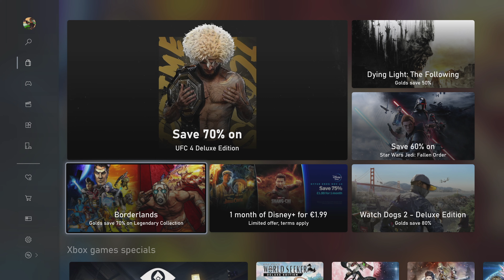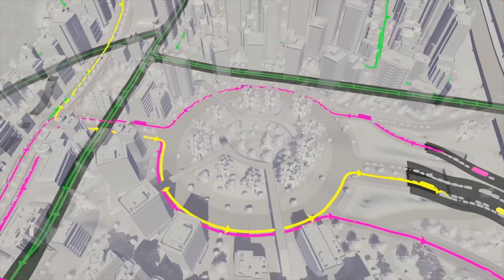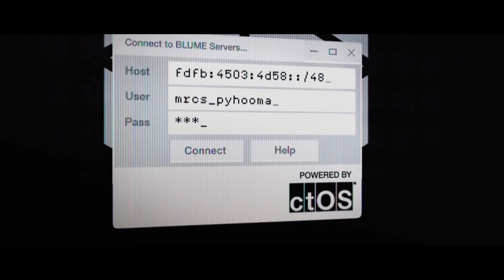Weekly Xbox Deals with Gold + Xbox Spotlight Sales: 15 Must Buy Games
Funtime £6.24
2015 KTM Vehicle Bundle £3.99
Aces of the Luftwaffe Squadron - Extended Edition £14.99
Anima: Gate of Memories £4.79
Anna´s Quest £8.99
ARCADE GAME SERIES 3-in-1 Pack £3.19
Assassin's Creed Triple Pack: Black Flag, Unity, Syndicate £20.99
Assassin’s Creed® Valhalla + Immortals Fenyx Rising™ Bundle £54.99
Assassin’s Creed® Valhalla + Watch Dogs®: Legion Bundle £54.99
Backbone £16.79
Batman: Arkham Collection £16.49
Battleship £4.63
Bayonetta & Vanquish 10th Anniversary Bundle £13.99
BioShock 2 Remastered £7.99
BioShock Infinite: The Complete Edition £7.99
BioShock Remastered £7.99
Black Book £15.74
Black Desert: Conqueror Edition £39.24
Blair Witch £7.49
Bloody Shooters Bundle £4.27
Borderlands Legendary Collection £15.99
Buildings Have Feelings Too! £7.49
Bundle: South Park™ : The Stick of Truth™ + The Fractured but Whole™ £18.14
Call of the Sea £12.55
Child of Light £3.59
Children of Morta £7.39
Cinders £7.19
Cities: Skylines - Mayor's Edition £16.24
Commandos 2 & Praetorians: HD Remaster Double Pack £13.49
Crazy Sports Bundle £1.19
Darksiders Fury's Collection - War and Death £7.99
Darksiders III - Deluxe Edition £11.99
Dead Cells £12.99
Desperados III £32.99
Dishonored & Prey: The Arkane Collection £23.99
Disintegration £12.49
Disney Classic Games: Aladdin and The Lion King £7.49
Disneyland Adventures £5.99
Doki Doki Literature Club Plus! £9.99
Donut County £3.22
DOOM Slayers Collection £8.24
Dragon Ball FighterZ £11.24
Dragon Ball XenoVerse £7.49
Dragon Ball Z: Kakarot £37.49
Dragon Lapis £7.49
Dungeons 3 £17.49
Dying Light: The Following - Enhanced Edition £14.99
EA SPORTS UFC 4 £20.99
EA STAR WARS™ TRIPLE BUNDLE £31.99
Edna & Harvey: The Breakout - Anniversary Edition £4.18
Element Space £9.99
Enter the Gungeon £5.37
Ethan: Meteor Hunter £1.99
Everspace £4.99
FAR CRY 4 + FAR CRY PRIMAL BUNDLE £17.99
Far Cry® 5 + Far Cry® New Dawn Deluxe Edition Bundle £16.99
Far Cry® 5 Gold Edition + Far Cry ® New Dawn Deluxe Edition Bundle £23.99
FAR: Lone Sails £3.12
Fast & Furious Crossroads £21.99
For The King £5.99
Frostpunk: Console Edition £7.49
Gang Beasts £7.99
Gangsta Paradise £1.73
Genetic Disaster £2.49
Gnomes Garden: Lost King £3.35
Gods Will Fall £10.39
Golazo! £2.49
Gorogoa £3.59
Goroons £3.77
GreedFall £8.99
Grood £1.67
Guacamelee! 2 £4.18
Guacamelee! Super Turbo Championship Edition £2.79
Hades £16.79
Hasbro Family Fun Pack - Super Edition £12.49
Heart&Slash £6.39
Hexagroove: Tactical DJ £21.93
HITMAN 3 - Deluxe Edition £29.99
HITMAN 3 - Standard Edition £20.99
Homefront®: The Revolution Expansion Pass £1.49
Hotline Miami Collection £10.49
IIN £3.77
INSIDE £3.99
Katana ZERO £7.49
Kentucky Route Zero: TV Edition £12.59
Kill The Bad Guy £1.67
Kingdoms of Amalur: Re-Reckoning £28.79
L.A. Noire £17.49
LEGO® DC Heroes & Villains Bundle £14.99
Let's Sing 2021 £37.19
LIMBO £1.99
Little Kite £6.71
Little Nightmares Complete Edition £5.99
Lost Artifacts: Soulstone £2.51
Mars Power Industries Deluxe £2.13
Marvel's Avengers £26.99
Mega Man 30th Anniversary Bundle £30.14
Mega Man Legacy Collection £4.79
Mega Man Legacy Collection 1 & 2 Combo Pack £9.99
Mortal Kombat 11 Ultimate + Injustice 2 Leg. Edition Bundle £35.99
MotoGP 21 £19.99
MotoGP 21 £19.99
MXGP 2019 - The Official Motocross Videogame £7.99
MY HERO ONE'S JUSTICE 2 £19.79
ONE PIECE World Seeker £11.24
ONE PIECE: Burning Blood £9.37
One Punch Man: A Hero Nobody Knows £8.99
Orbital Racer £6.24
Owlboy £9.99
Sayonara Wild Hearts £6.44
Scribblenauts Mega Pack £6.24
Sébastien Loeb Rally Evo £2.39
SEGA Mega Drive & Genesis Classics £7.49
Shenmue I & II £9.99
Skyrim Special Edition + Fallout 4 G.O.T.Y Bundle £23.99
Song of Iron £15.06
South Park: The Fractured but Whole £20.99
Star Renegades £12.99
STAR WARS Jedi: Fallen Order™ £17.99
STAR WARS Jedi: Fallen Order™ Deluxe Edition £21.99
Star Wars: Squadrons £12.24
STAR WARS™ Battlefront™ II £4.99
STAR WARS™ Battlefront™ II: Celebration Edition £6.99
STAR WARS™ Battlefront™ Ultimate Edition £4.99
Steam Tactics £5.03
SteamWorld Dig 2 £6.69
Stellaris: Console Edition £7.99
Stellaris: Console Edition - Deluxe Edition £11.24
Street Fighter 30th Anniversary Collection £12.49
The Sims™ 4 Deluxe Party Edition £22.49
The Sims™ 4 Plus Cats & Dogs Bundle £22.49
The Sims™- Seasons, Jungle Adventure, Spooky Stuff £22.49
The Yakuza Remastered Collection £20.99
Torment: Tides of Numenera £8.74
Townsmen - A Kingdom Rebuilt £12.49
Tropico 5 - Complete Collection £11.69
Twelve Minutes £16.79
Unravel Yarny Bundle £6.24
Untitled Goose Game £8.37
Watch Dogs®2 £10.99
Watch Dogs®2 - Deluxe Edition £12.59